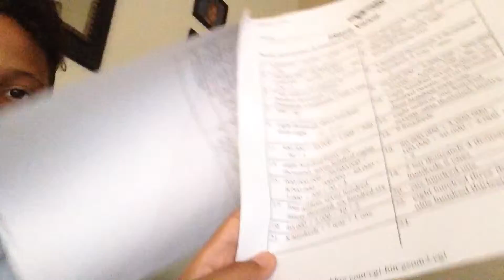I play soccer